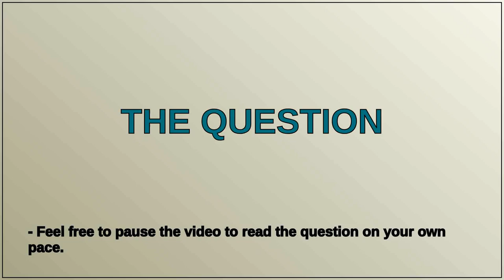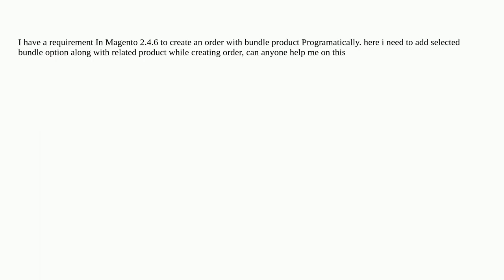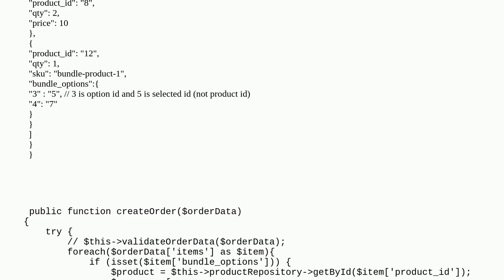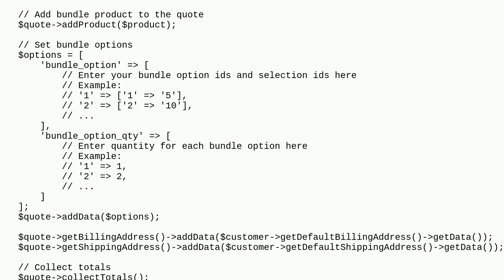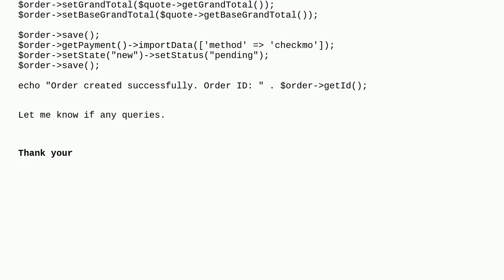Magento: How Can i Create Order for bundle product in Magento2.4.6 Programatically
How Can i Create Order for bundle product in Magento2.4.6 Programatically

A special thanks goes out to the community

  magento2 create-order magento2.4.6 bundled-product